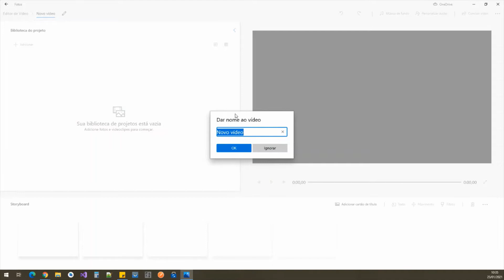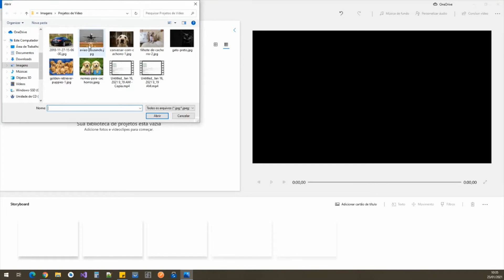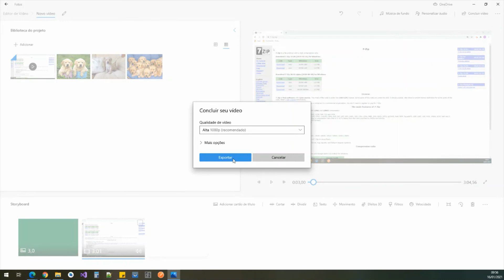Como cortar vídeos no Windows 10 sem instalar nada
Quem nunca precisou cortar vídeos em várias partes, seja para remover parte ou juntar com outros vídeos.

Que tal ebooks sobre vários assuntos com preços acessíveis:

- Como Multiplicar Seu Dinheiro O Guia Prático para Iniciantes em Investimentos.

- 10 Hábitos que Transformam  Sua Vida em 30 Dias

- 15 Receitas Vegetarianas para  o Dia a Dia: Simples,  Saudáveis e Deliciosas

- Como Crescer no Instagram e  Ganhar Dinheiro com Seu Perfil  em 2024